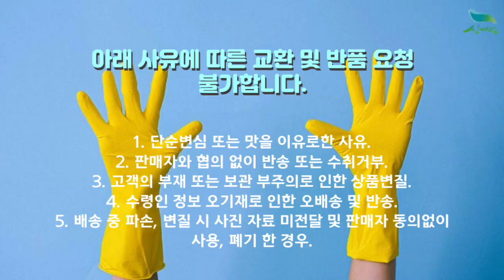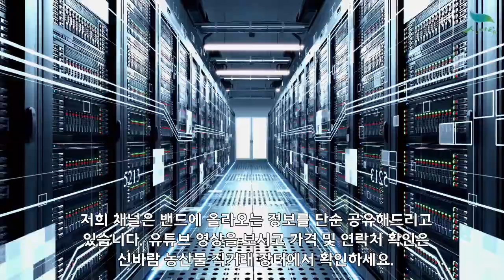[신바람 농산물 협력농가 판매상품 1533-5930 (신선마켓.com)] 남도 스페인 대서 마늘 예약판매 합니다짱아치용 미건조 상품입니다.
신바람 농산물 협력농가 판매상품 - 남도 스페인 대서 마늘 예약판매 합니다
짱아치용 미건조 상품입니다.
10kg 59,000원 무료배송
20kg 99,000원 무료배송

1. 단순변심 또는 맛을 이유로한 사유
2. 판매자와 협의 없이 반송 또는 수취거부
3. 고객의 부재 또는 보관 부주의로 인한 상품변질
4. 수령인 정보 오기재로 인한 오배송 및 반송
5. 배송 중 파손, 변질 시 사진 자료 미전달 및 판매자 동의없이 사용, 폐기 한 경우